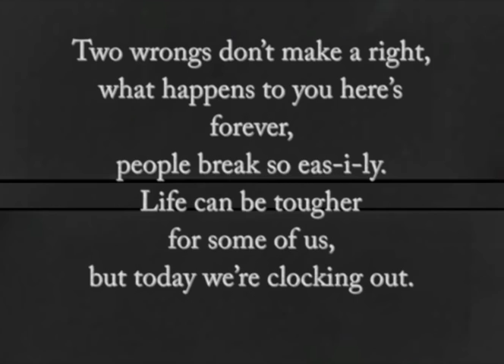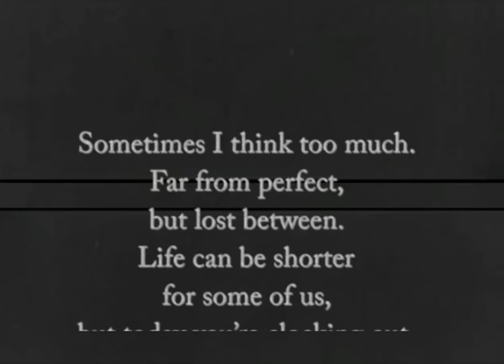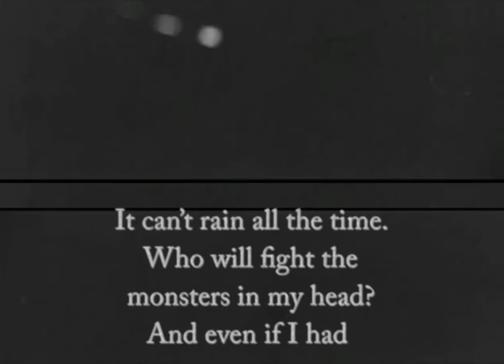Coma Commander - Christopher Robin And The Giant Blisters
"Christopher Robin And The Giant Blisters" by Coma Commander, off the "Council Of The Jackalope" EP/Digital available on November 27, 2015 on Bearded Punk Records